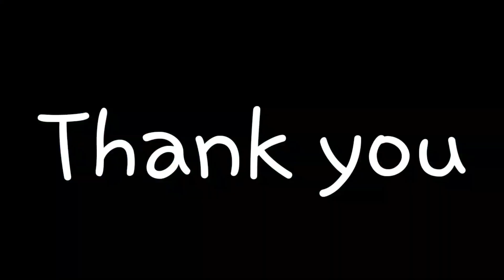অস্থির মাক্স ব্যাবসায়ি//New funy video 2020//presant by: ROBIUL HASAN music